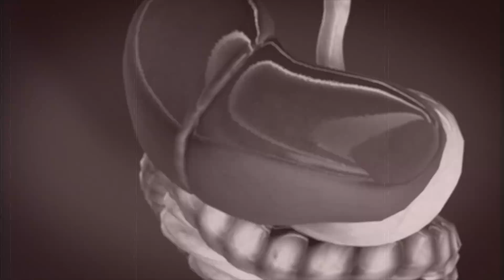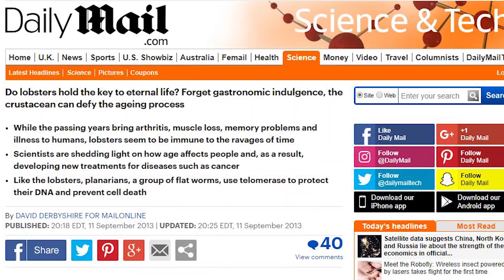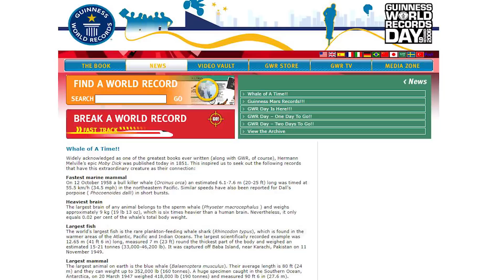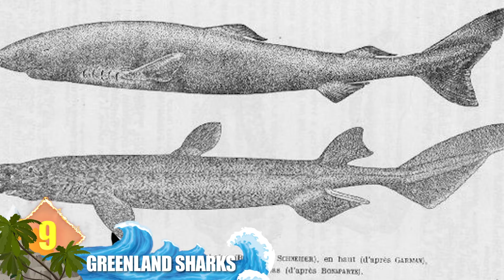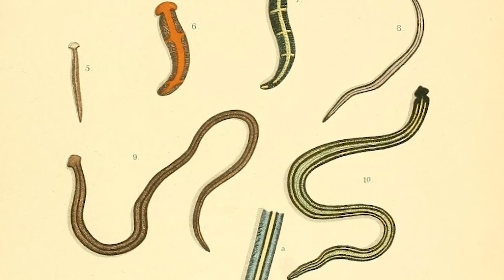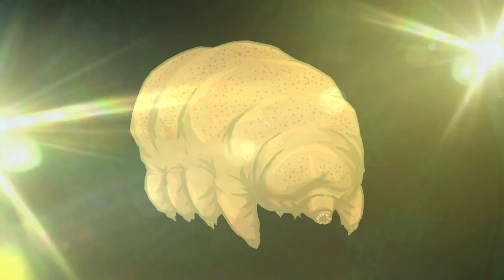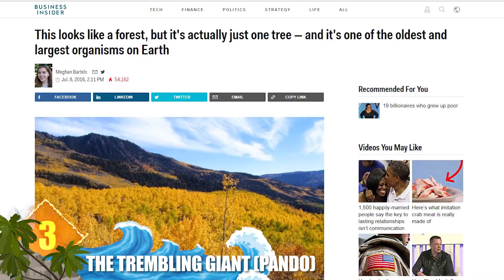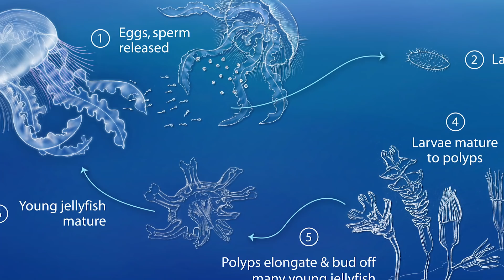Tortoises & 13 Other Almost Immortal Organisms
From the tough and durable tortoise… to jellyfish that can live their lives over and over … here are 14 organisms that are almost immortal.

#8  Flatworms
They are more officially called planarian worms … although most of us might refer to them as creepy-crawlies.  But these soft-bodied invertebrates that thrive in ponds and lakes might one day offer a clue to solving the mystery of immortality.  Many researchers feel these animals have the potential to essentially live forever.  That’s due to their remarkable regenerative abilities.  In experiments conducted at Nottingham University in the UK, scientists cut one worm into several pieces.  Then, each section regenerated into a completely new animal.  During the course of the 4-year experiment, a colony of around 20,000 flatworms was produced from the original single specimen.  Amazingly, the bodies and organs of the replicants did not appear to age.  Regardless of how the worm was split (that is, horizontally or vertically), it still regenerates into a pair of living and distinct worms.  From those findings, experts extrapolated that barring a single, undivided worm suffered an infection or illness, it might possibly live … forever!

#7  Giant Tortoises
It’s common knowledge that these reptiles can reach ripe old ages.  Some of the better known examples include Adwaita (ad-WIE-tah), the male Aldabra giant tortoise who was said to be around 250 years when he died in 2006 at a zoo in India.  These days, the oldest known living terrestrial animal is Jonathan … a  Seychelles giant tortoise on the island of Saint Helena in the South Atlantic Ocean.  He’s thought to have been hatched in 1832 … making him around 186 years old now.  What accounts for the reptiles impressive longevity?  Experts say that when the animals die, it’s not from the effects of old age.  The internal organs of a 100-year old tortoise can be identical to those of a teenage counterpart.  Their organs tend not to break down because they can essentially turn their heart on and off at will, meaning it doesn’t have to beat constantly.  Along with their slow metabolism and ability to survive without food or water for extended periods of time, many scientists consider turtles to be biologically immortal.

#6  Water Bears (Tardigrades)
These creatures are less than 1 millimeter long … but many consider Tardigrades to be the toughest critters on the planet.  Also called water bears due to their unusual appearance, the 8-legged micro-animals have the ability to survive in impossible conditions.  That includes exposure to extreme heat and cold … extreme radiation, intense pressure, poison, starvation, dehydration, and even the vacuum of outer space.  They’ve been frozen, and then brought back to life after some 30 years.  They’re found all over the planet, from the deepest oceans, to the highest mountains, and in all types of habitats.

#5  Radiation-Proof Bacterium
‘Deinococcus radiodurans’ wouldn’t make the greatest name for a superhero … but it is the name of a bacterium that has some super-powers.  Namely, it is incredibly resistant to radiation … and can survive 1.5 million rads of gamma radiation … which is about 3,000 times the amount that would kill a human (or turn them into the Hulk).  Experts say this organism has some qualities reminiscent of the Tardigrade … they can survive extreme cold, vacuum, acid, the effects of dehydration.  To top it off, their DNA possesses such a rapid repair rate, that these creatures can actually die, and then come back to life.  All of which has led the Guinness folks to cite this as the world’s toughest bacterium.  No argument here.